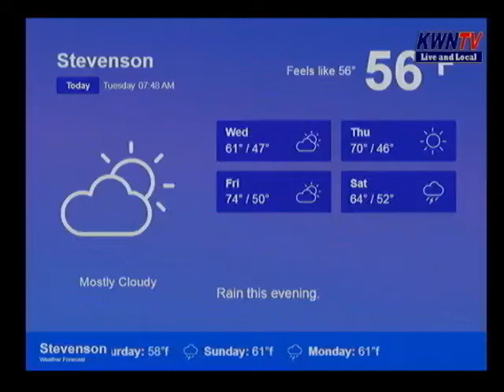Josh Ingle Facebook Hack Dade County High School